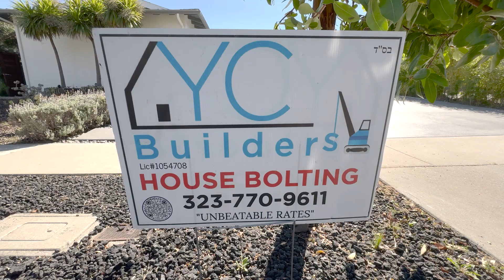Foundation (Advanced) Photos need for YC Builders | The Elite Group Property Inspections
&dis&

See more DIY videos like this on our channel,
The Elite Group offers three innovative home inspection packages that accommodate every type of house and budget in the southern California area.